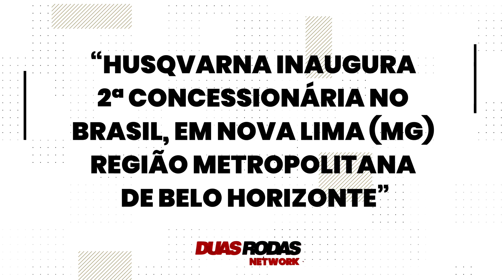Husqvarna no Brasil e a incrível Norden 901 Expedition de 170 mil Reais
Confira os detalhes da Norden 901 Expedition uma aventura sofisticada e exclusiva. Repleta de tecnologia traz motor de dois cilindros e 105 cavalos. Mas o destaque vai para o sistema de suspensão e freios que, nas mãos de pilotos exigentes, superam todos os obstáculos.
No vídeo, Raul Fernandes, sócio-diretor da Husqvarna Brasil, fala sobre o modelo, a linha off-roaa, abertura da segunda concessionária da marca no País e os clientes da marca em território nacional.
00:00 início
00:02 quem é o cliente Husqvarna
00:27 linha das aventureiras
00:46 Diferenciais da Expedition
01:06 Bolha
01:11 protetor de motor
01:17 malas laterais
01:23 suspensões
01:37 especificações técnicas
02:15 Husqvarna no Brasil
02:39 Concessionária em BH
03:08 "O berço do off-road"